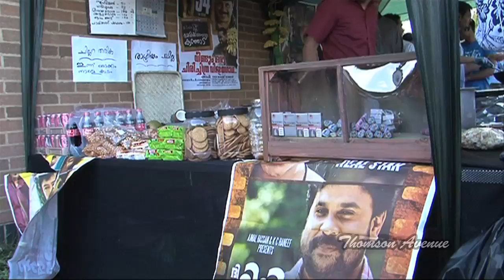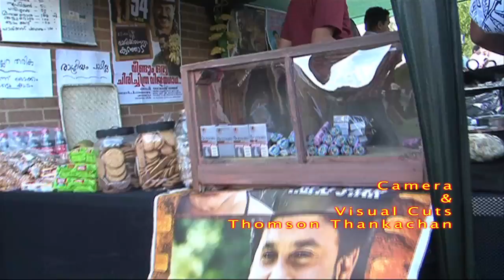Savari giri giri - Modern Thattukada in England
Naadan thattukada completely imitated from kerala in england, named savari giri giri.

Camera & Editing: Thomson Thankachan